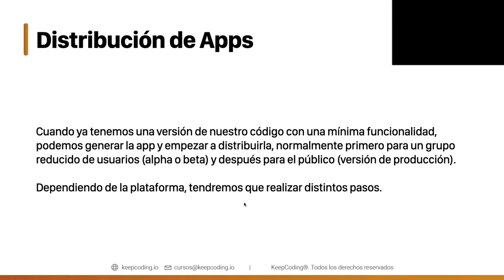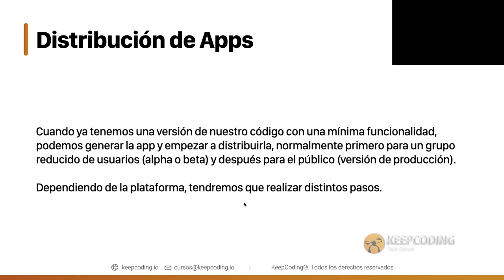¿Qué es la Distribución de Apps?